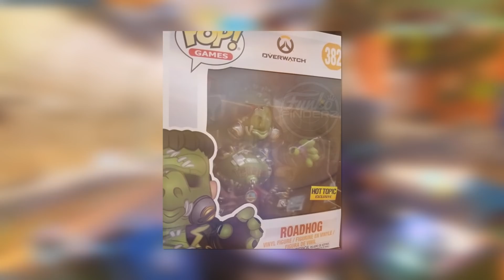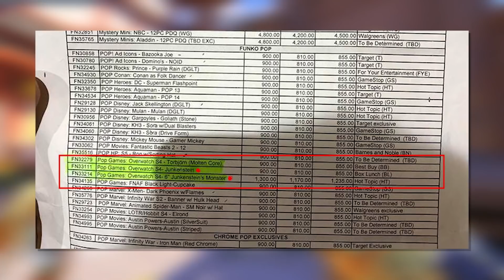NEW Zarya Skin! (HotS), Halloween Skin Funko Pops, & More! (Overwatch News)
A brand new Halloween Zarya skin was just revealed!  But unfortunately, it's not quite what it seems to be...  Why must Heroes of the Storm Zarya taunt Overwatch Zarya with all these new skins!  Overwatch's Halloween event will be coming up shortly, and to start we have two new Halloween skin Funko Pops for Junkrat and Roadhog, to be released in the near future!  Also, Blizzard releases a past Blizzcon panel in an effort to push their 2018 Blizzcon Virtual Ticket!

My Computer Specs:
Intel i7-4790K 4.0GHz Quad-Core Processor
Gigabyte GeForce GTX 970 4GB G1 Gaming Video Card
Gigabyte GA-Z97MX-Gaming 5 Micro ATX LGA1150 Motherboard
Crucial Ballistix Sport 32GB DDR3-1600 Memory
Corsair CX 600W 80+ Bronze Certified Semi-Modular ATX PSU

Programs Used:
Recording: Action! Screen Recording
Editing: Adobe Premiere Pro CC
Game: Overwatch (duh)